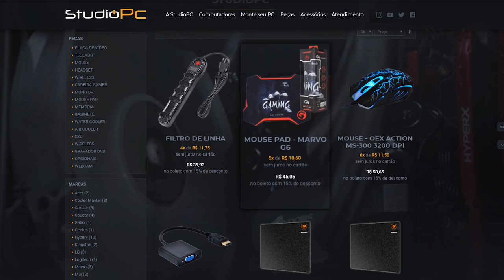VIDA DE COWBOY - TJ SENDO COWBOY POR UM DIA, VAMOS CUIDAR DA FAZENDA - GTA 5 MODS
VIDA DE COWBOY - TJ SENDO COWBOY POR UM DIA, VAMOS CUIDAR DA FAZENDO - GTA 5 MODS

🎬GangueMercenária!